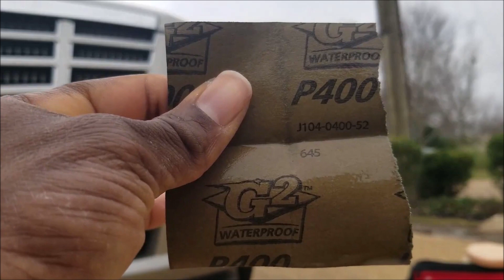Mobile Auto Detail: Make Money Restoring Headlights (Cadillac & Honda)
A&A completes headlight restorations on a Cadillac Escalade and a Honda Pilot. Anthony also talks about how the profit margin on headlight restorations are great.